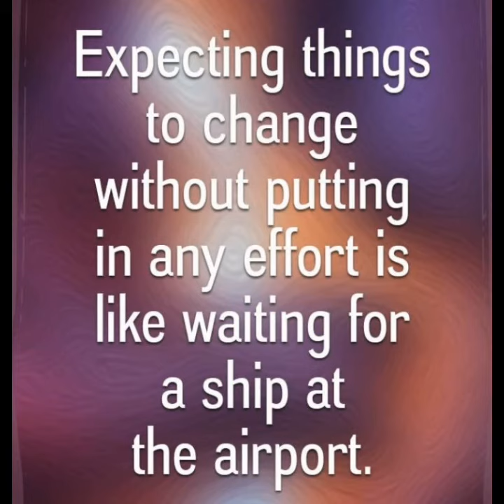Thoughts/Quotes of the Week 13 Aug 2018 - 0005 Sabkuch Stuffs HkA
Well folks that's it for this video I would definitely like to know your thoughts about this video so do hit us on the comments section below...